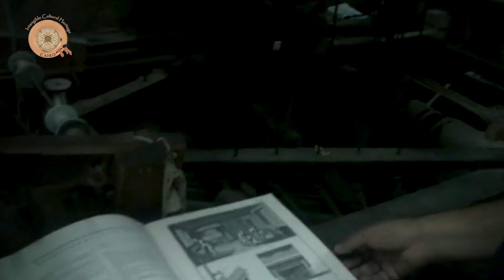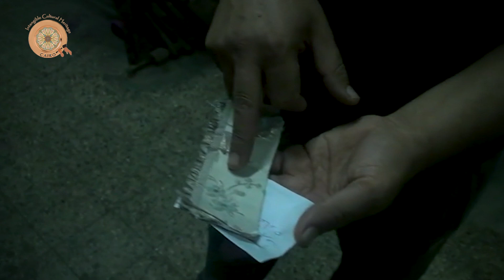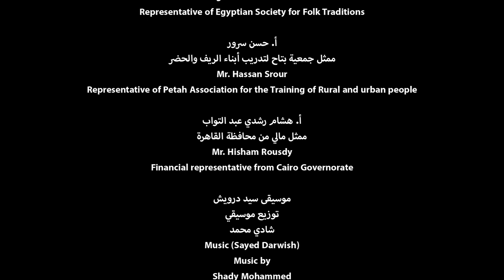العقادة - Aqada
العقادة
تشكيل الخيوط الملونة من خلال العقد، البرم، اللف، الضفر، التشبيك والنسج لإنتاج مشغولات زخرفية، وتنقسم إلى قسمين أساسيين، أولاهما: العقادة البلدية المختصة بعمل القيطان والشريط والزرار، وهي المشغولات التي تخدم حرفة الترزي البلدي في عمل الملابس الشعبية. وثانيهما: العقادة الإفرنجية المختصة بعمل الشرائط الزخرفية والفرنشات والشرابات، وهي التي تخدم حرفة المنجد في صناعة المفروشات والستائر والخدديات، وجميع مكملات الديكور.
المراحل الأساسية لصناعة مشغولات العقادة:
- التجميع: مرحلة جمع العدد المطلوب من الخيوط الدقيقة للتحكم في سمك الخيط.
- البرم: مرحلة برم الخيوط التي سبق تجميعها للحصول على خيط متماسك، وهناك ماكينات للبرم السميك، وأخرى للبرم الدقيق.
- التشليل: تحويل البكر إلى شلل عن طريق ماكينات مخصصة وذلك لتجهيزه لمرحلة الصباغة.
- الصباغة: مرحلة تتم في أحواض الألوان المخصصة لنقع شلل الخيوط في مصابغ خارج الورشة.
- تجهيز الخيط للمكن: يعاد الخيط إلى بكر وكونات قابلة للتثبيت بواسطة ماكينة الشريط، وملء المواسير التي تثبت على دولاب القيطان؛ حيث تملأ المواسير- كل على حدة- عن طريق موتور خارجي.
- المرحلة النهائية: يخرج منها المنتج بصورته النهائية على شكل قيطان أو شريط، عن طريق إدخاله إلى دولاب القيطان أو ماكينة الشريط.

Aqada
The formation of colored threads through knots, twisting, wrapping, braiding and weaving to produce decorative art pieces, Aqada is divided into two main types, the first: the traditional aqadas specialized in the work of the Qitan (thick threads), ribbon and buttons, which are the suppliers that serve traditional tailoring craftsmen in making traditional clothes.
Second: Frankish Aqada specialized in making decorative ribbons, franchises and tassels, which serve the craft of upholstered in the manufacture of furnishings, curtains, pillows, and all decoration supplements.
The main stages of Aqada crafts:
- collecting: The stage of collecting the required number of fine threads to control the thickness of the thread.
- Twisting: The stage of twisting threads that have already been collected to obtain a coherent thread, and there are machines for thick twirl, and for simple twirl. .
  Thread sets: Converting bobbins into sets of threads by specialized machines, in order to prepare them for the dyeing stage
- Dyeing: A stage that takes place in color pools dedicated to soaking the thread sets in laundries outside the workshop.
- Preparing thread for the machine: the thread is returned to a bobbin and blocks that can be fixed by the tape machine, and filling the pipes that are fixed to the wheel of the Qitan, where the pipes are filled - each separately - by an external motor.
- The final stage: the product comes out in its final form in the form of a ribbon or tape, by inserting it into the cupboard or tape machine.